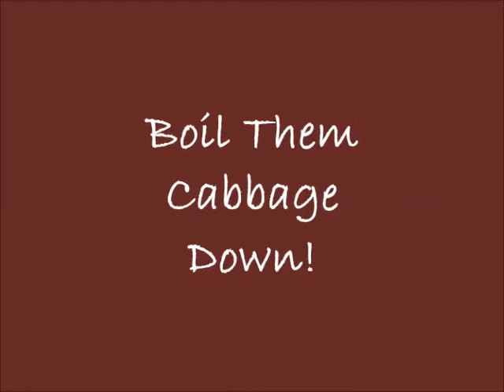Boil Them Cabbage Down! (two penny whistles played together)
Historic song from old South  played on two penny whistles, C and G, along with piano.